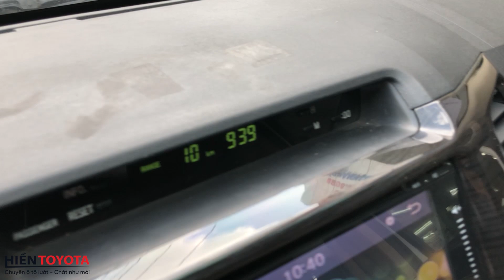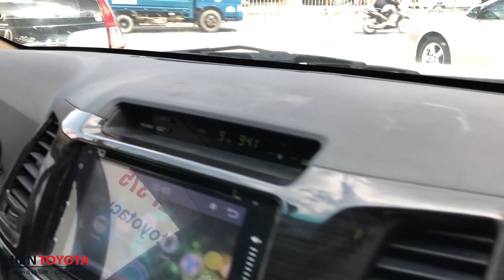FORTUNER 2014 TRD SPORTIVO THỂ THAO MẠNH MẼ- XE GIA ĐÌNH CỰC ĐẸP- GIÁ TỐT TẠI HIỀN TOYOTA BÌNH TRIỆU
FORTUNER TRD 2014 BẢN THỂ THAO SPORTIVO MẠNH MẼ XE GIA ĐÌNH CỰC ĐẸP - GIÁ TỐT TẠI HIỀN TOYOTA BÌNH TRIỆU
Động cơ 2.7V
Xe biển số  TPHCM odo 100.000km
CN 1 :86A ( C3/21 )Phạm Hùng ,Bình Hưng ,Bình Chánh.
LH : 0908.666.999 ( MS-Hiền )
Cn 2 :806 Quốc Lộ 13 , Hiệp Bình Phước , Thủ Đức. Quốc Lộ 13
LH : 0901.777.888(MR-Thọ) 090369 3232 (MR.SƠN)